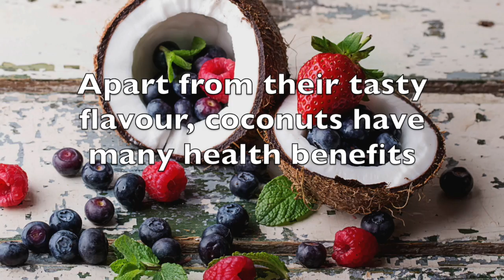Top Health Benefits of Coconut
Coconut is from Cocos nucifera palm, it is used for its  tasty water, milk, oil & meat.
Coconut is highly nutritious and contains many essential vitamins and minerals.

Find out top health benefits in this video!